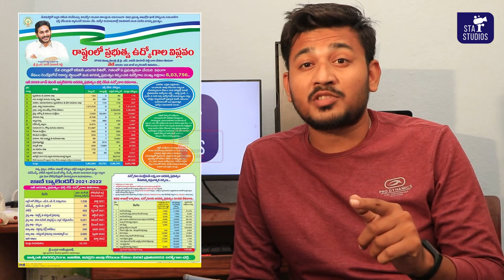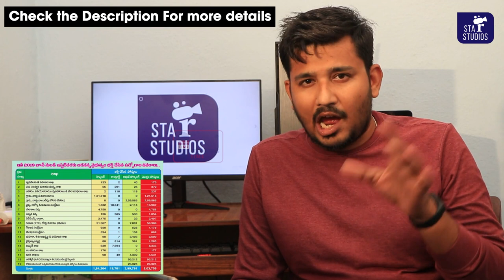జగనన్న ఉద్యోగాల లెక్కలు - బొక్కలు || Jagan Jobs in AP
దేశం లోనే కనీ విని ఎరుగని రీతిలో ప్రభుత్వ ఉద్యోగాలు ఇచ్చామంటూ చెప్పుకుంటున్న జగన్ సర్కార్ మాటల్లో నిజమెంత .??

వీడియో లో చూపించిన లెక్కలు ప్రభుత్వం వారు అధికారికంగా పత్రికల ద్వారా విడుదల చేసినవి.